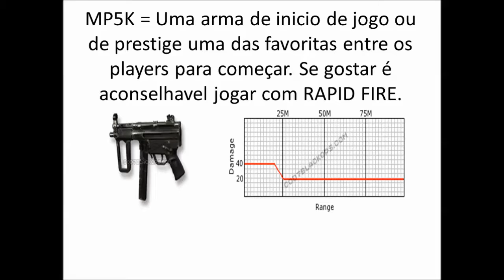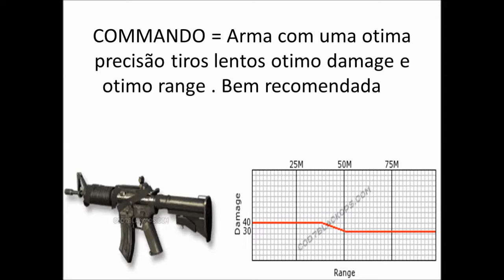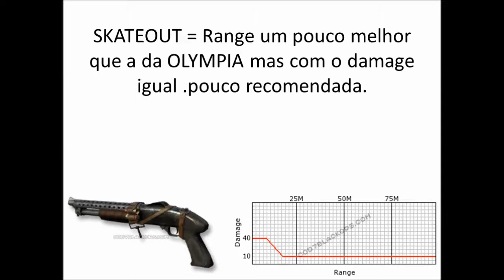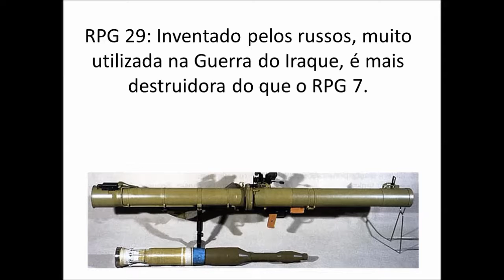Armas do Call of Duty Black Ops I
As armas do Cal of Duty Black Ops I

Manda bala!